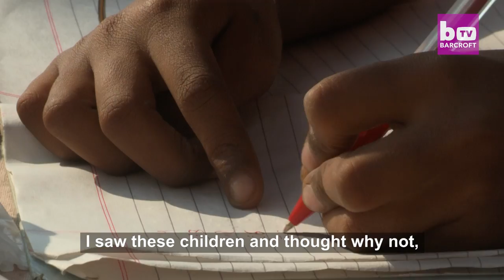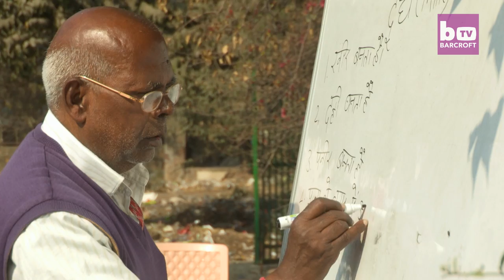Roadside School Gives Delhi’s Street Children A Second Chance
A selfless retiree has set up a school on the ROADSIDE for some of New Delhi's poorest children. A passerby might mistake Shyam Bihari Prasad’s students for a ragged bunch of street beggars but this unremarkable pavement is an invaluable resource for children to educate themselves. The 67-year-old retired from his job in telecommunications in 2010 to look after his granddaughter with his wife.Three years ago he decided to set up the unconventional school to tackle the gaps in education for New Delhi's poorest class of children.

Videographer / director: Shams Qari
Producer: Haziq Qadri, Nick Johnson
Editor: Joshua Douglas